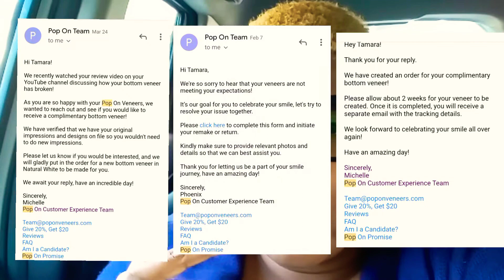When the Pop On's Don't fit you must Aquit!!! Still Popping with Pop on Veneers Comment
I got a comment on my "Still Popping with Pop On Veneers" video a woman commented that she got hers Friday and they were cool but after a few hours they hurt. So we'll just get into that real quick.